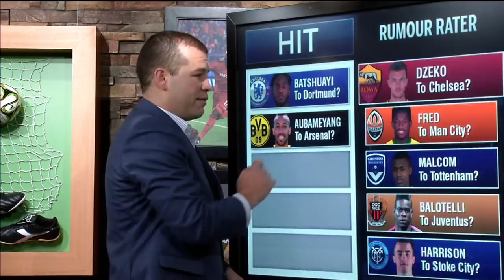Aubameyang to Arsenal? Fred to Manchester City? Malcom to Tottenham? | ESPN FC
ESPN FC's Alejandro Moreno and Alexis Nunes go to the Rumour Rater to discuss if Pierre-Emerick Aubameyang will go from Borussia Dortmund to Arsenal, Michy Batshuayi will go from Chelsea to Dortmund, Edin Dzeko will go from Roma to Chelsea, Fred will go from Shakhtar Donetsk to Manchester City, and Malcom will go from Bordeaux to Tottenham.